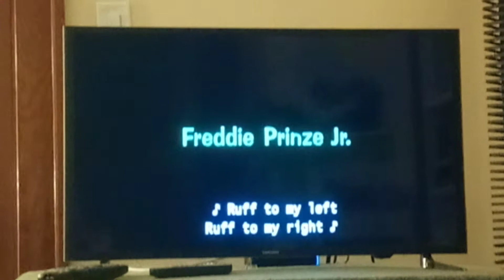Hot Peppers Scene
From the Live Action Movie Scooby Doo.